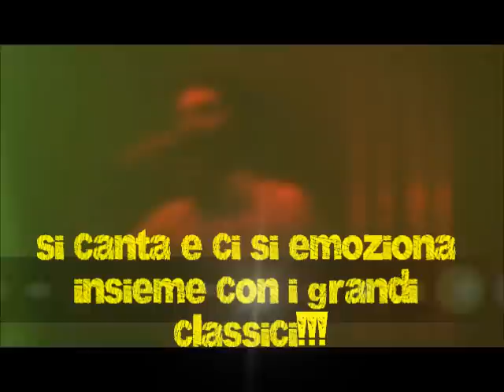Last Minute live band live @ Campus Industry music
Last Minute live band, cover band 360 gradi. voce: Manuele Segreti batteria : Mattia Rimondi basso: Edoardo Alberici chitarra : Alberto Boccellari sito